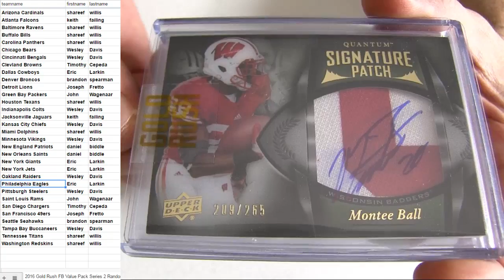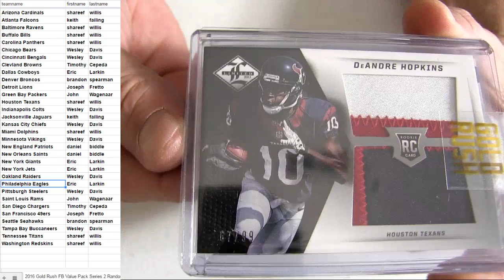16 Rush FB #50